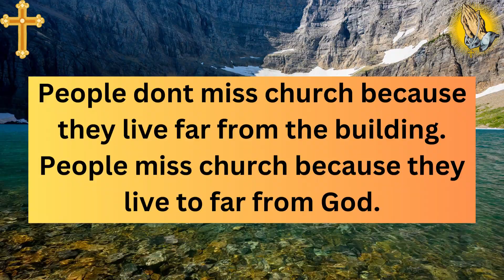✝️God Message Today🙏|God's Final Warning Come's To You|God Message For Me Today|God Love Message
This Video Includes All These Searches 👇
God Message
God Says
God Love Message
Prophetic Word
God's message
Jesus message
God thoughts
Universe Message
Jesus quotes
God Blessings message
Inspirational god message